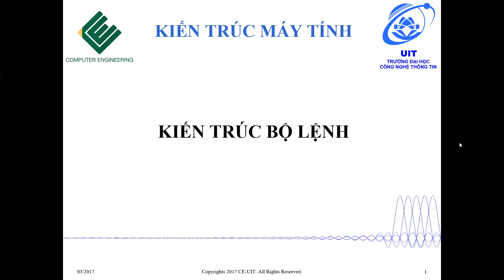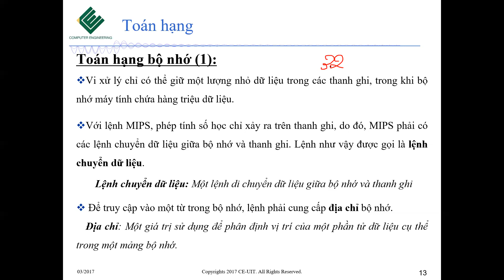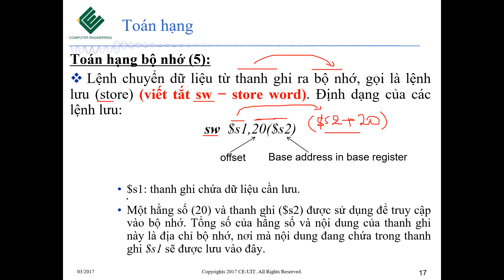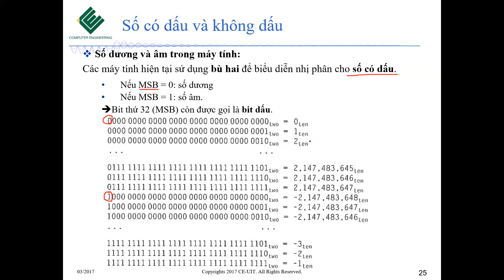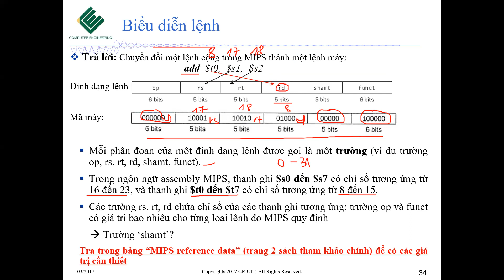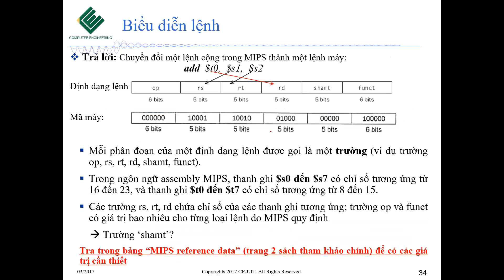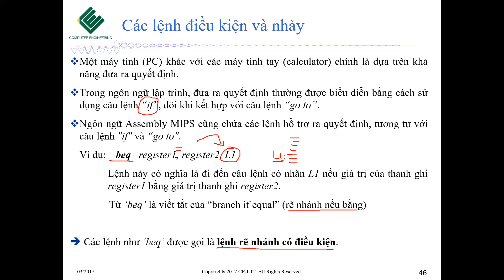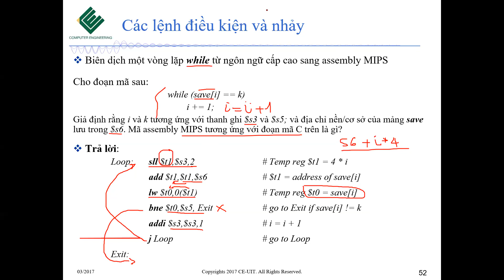Kiến trúc máy tính Buổi 2 ĐHCT